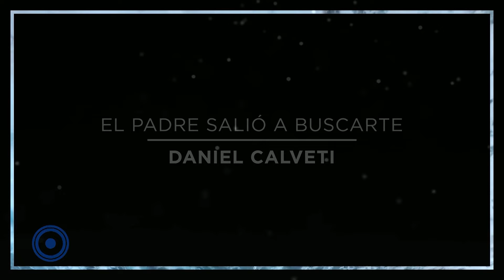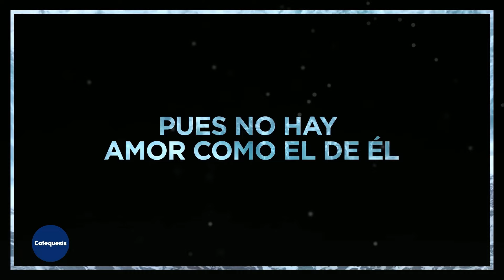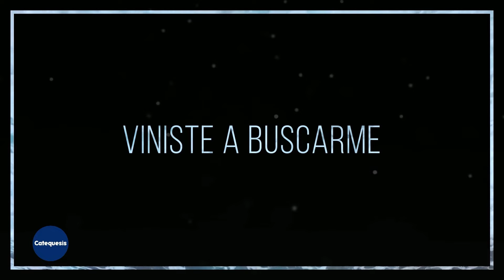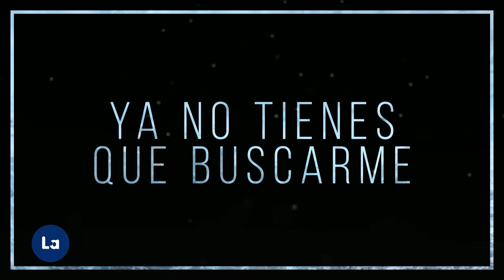El camino de la misericordia